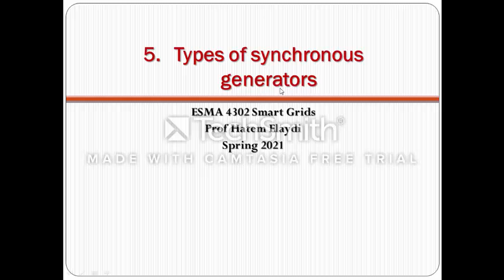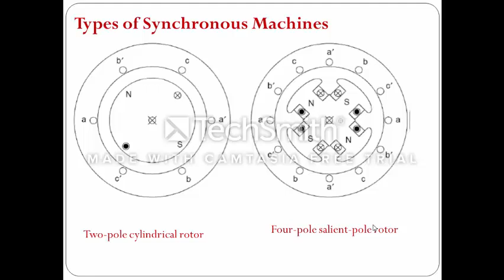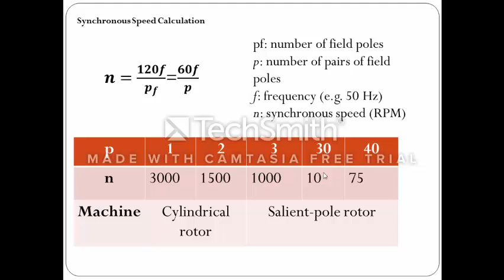SmartG Week 6 Part 3 Power Systems Dynamics